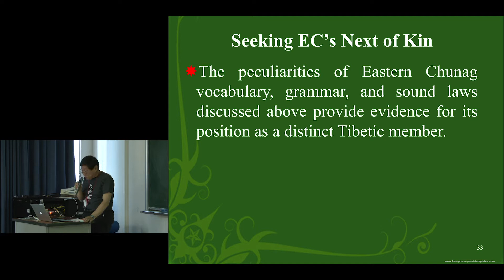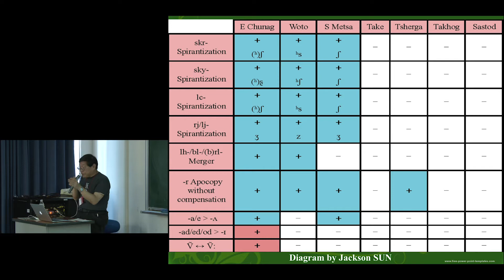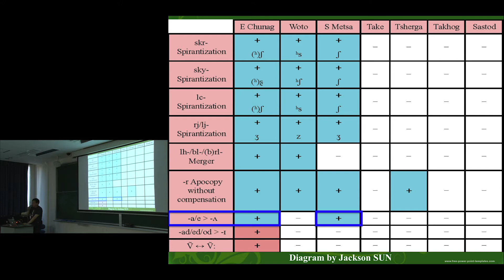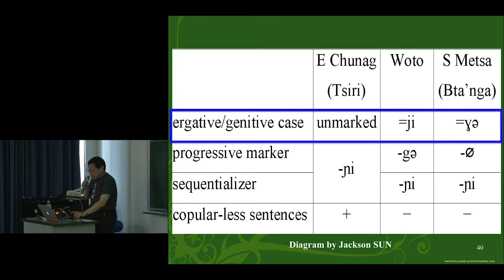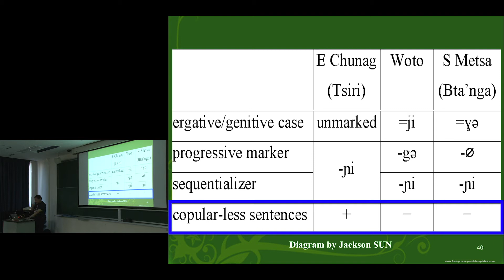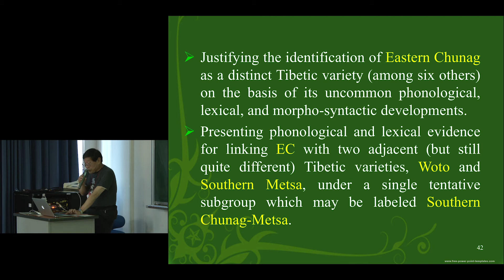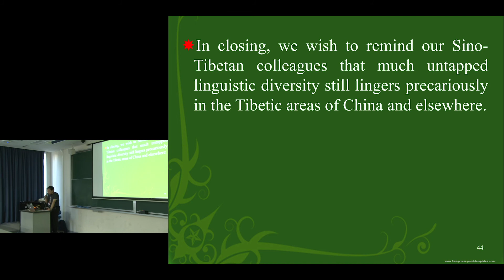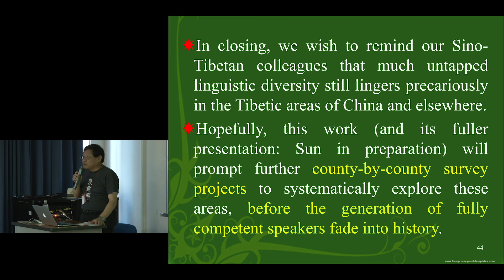Kyoto U. The 51st Int'l Conference on Sino-Tibetan Languages and Linguistics, Jackson T.-S. Sun Ch.3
The 51st International Conference on Sino-Tibetan Languages and Linguistics
"Identifying Tibetic Subgroups: A Case in Khrochu (Sichuan)"
Ch.3 Seeking Target Language's Next of Kin and Summary
Jackson T.-S. Sun (Academia Sinica)

Kyoto University